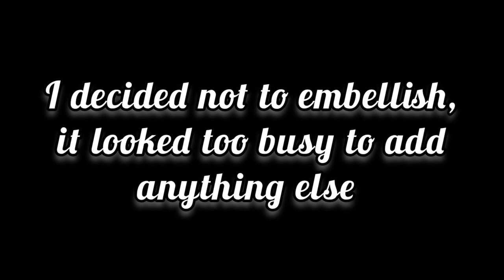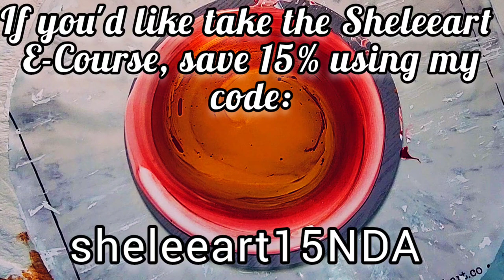Easy Art! A Spin Swipe ~ Gorgeous Red & Gold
Hi guys, welcome to my art channel and thanks for being here ❤️

Pillow/Base:
British Paints (brand name) house paint, low sheen with nothing added.
Faux Pillow:
TLP Grenache
Instead of buying a separate red house pillow, I used tlp Grenache - a luscious deep red with my usual pouring medium (Taubmans Doors & Trims, neutral in gloss finish) and Jo Sonja Gloss Varnish.
TLP pigments, silicone stir sticks and silicone pour mats can be purchased

Cell Activator:
Atelier Rich Gold
This was mixed only with Australian Floetrol, approx 2 - 2.5 parts to 1 part of paint.

I fully intended that this was going to be a background for...well, something Christmasy! However, the finished result was good as is and I think too busy to add anything else.
Just goes to show a really simple colour palette and an easy spin swipe and you can create a lovely piece of art! Have a go!

Once joined you will get access to the private Sheleeart Facebook group where Shelee hosts regular live video classes, your learning will be unending! The course has now been upgraded with more how-to videos to watch.

My lazy susan is glass and 20'' which was purchased from Coles supermarket, they can also be sourced from variety/dollar stores and on Amazon. The heavier the spinner, the easier it will spin, I'd also suggest you get the largest one you can so you can easily use it for larger substrates too. I have a 24'' (60cm) wood round placed on top of my lazy susan.

My metal spatulas are artist palette knives, they can all be purchased